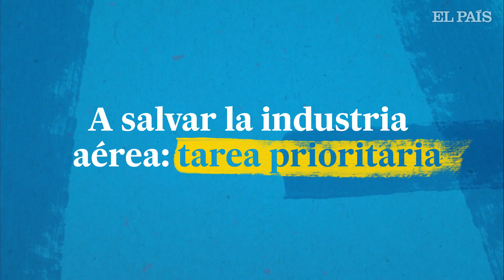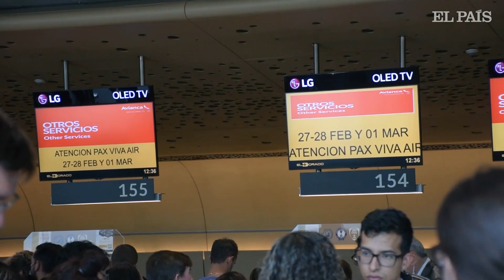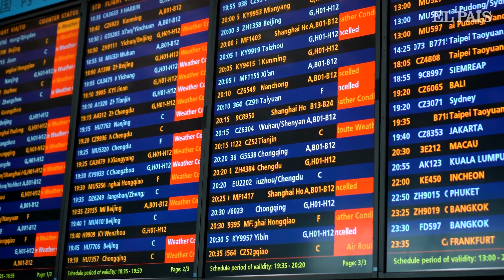Videoanálisis | A salvar la industria aérea de Colombia: tarea prioritaria | EL PAÍS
La periodista Diana Calderón encuentra que las sucesivas quiebras de dos aerolíneas de bajo costo colombianas, Viva Air y Ultra Air, se debe a la suma de varios factores económicos y regulatorios. También recuerda que Avianca está en mala condición y que las condiciones topográficas y la condición de las vías del país necesitan de un mercado aeronáutico funcional.